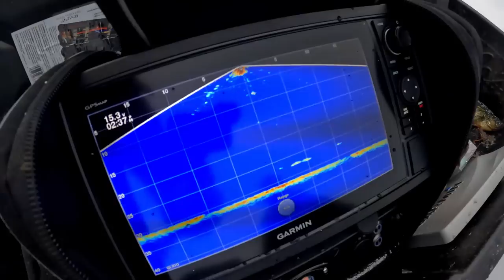Winter Truck Camping Panfish Trip: "THE CATCH" part 1/2, Three Lakes in one Day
On the second day of my Winter Truck Camping panfish trip, CJ and I go on a mission to find safe ice, crappie, and bigger crappie. We end up on 3 bodies of water. Day 2 is broken into two parts, "The Catch" and "The Cook". This is The Catch part. Learn techniques for bigger crappie, using Garmin livescope and working as a team.